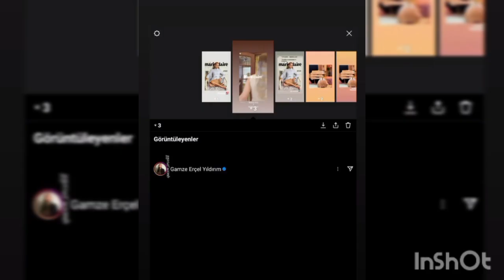Hande Erçel 🌹 Kerem Bürsin -Donde